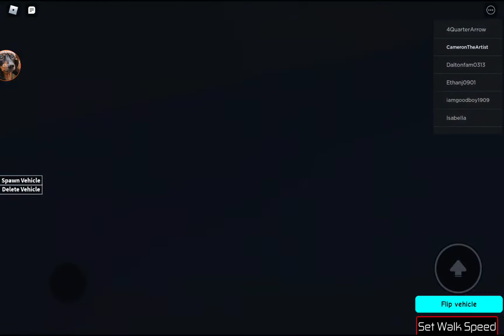roblox car and train